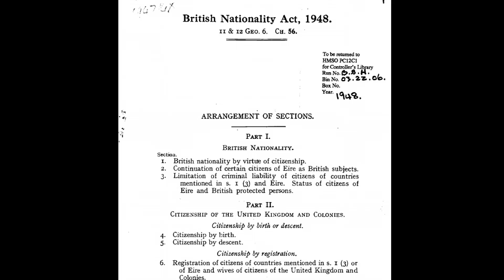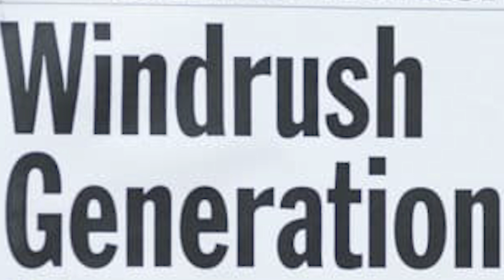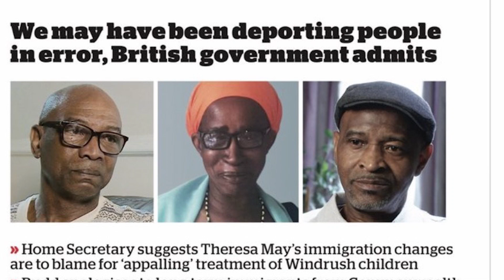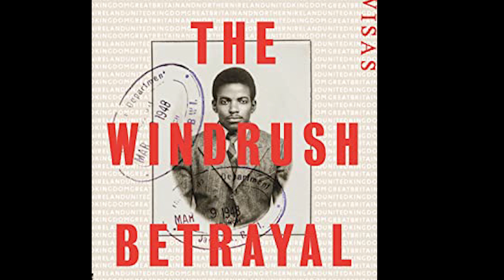Windrush Generation: Why are they facing problems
Do you care Windrush generation? They are among more than 500,000 UK residents who were born in a Commonwealth country and arrived before 1971. Uk's 'Windrush generation' faced deportation threat. Windrush explained.